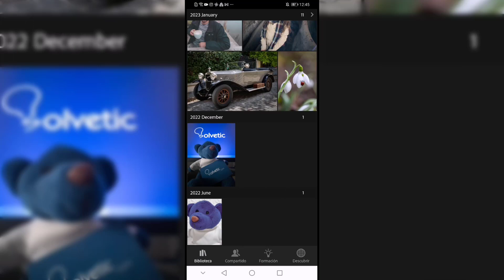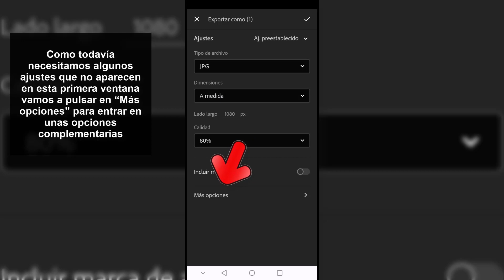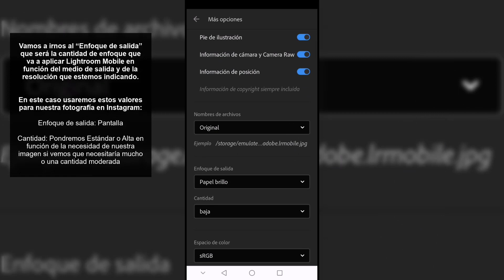Exportar para Instagram Lightroom Mobile ↗️Cómo Usar Lightroom Celular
Te enseñamos cómo exportar fotos lightroom Instagram mobile y así no perder calidad cuando querermos exportar fotos de Lightroom mobile en alta calidad para Instagram.